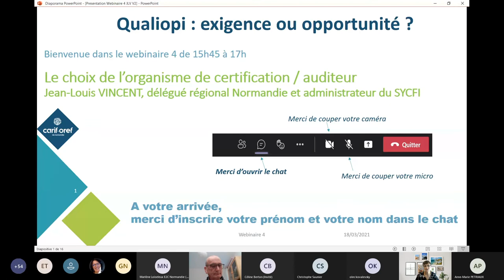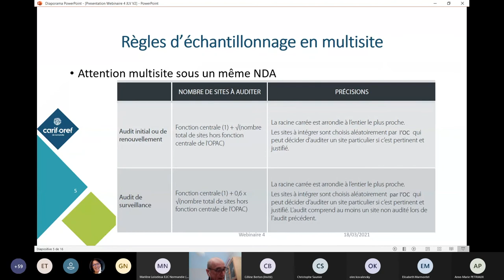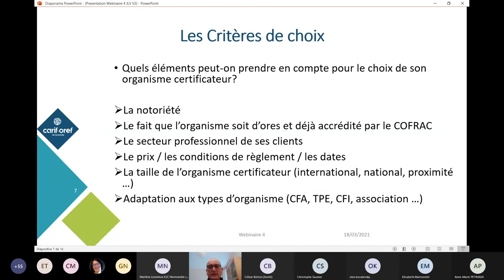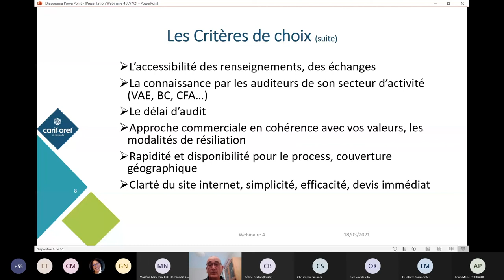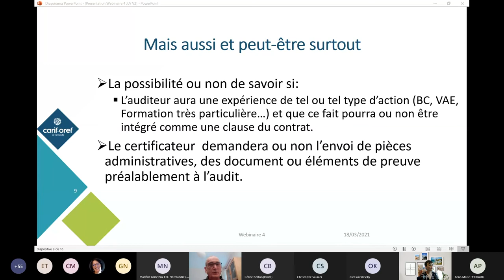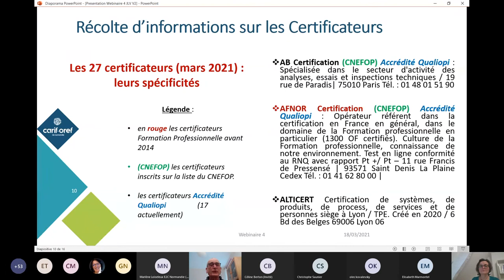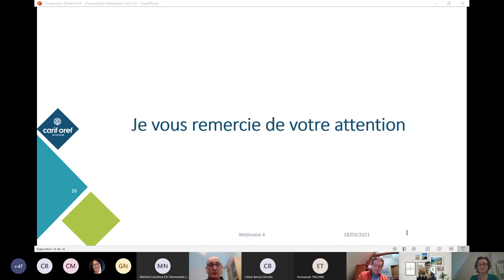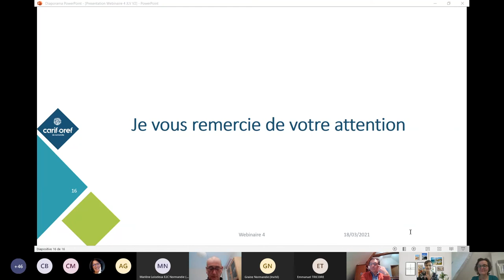Webinaire 4 - Qualiopi : exigence ou opportunité ?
4ème webinaire :
Le choix de l’organisme de certification / auditeur.

L’enjeu de cette e-manifestation est double : vous aider à comprendre la finalité de cette certification et vous permettre de mesurer ses attendus au travers de 4 webinaires qu’il est possible de suivre en totalité ou à l’unité.